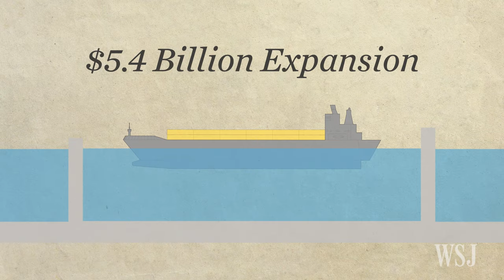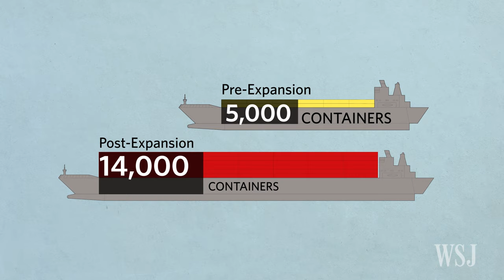The Panama Canal's New Expansion, Explained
The Panama Canal can now accommodate vessels that are longer, wider and heavier than before, thanks to a new expansion that was nine years in the making. The facelift was crucial to compete in a world where ships are getting bigger and bigger. Photo/Illustration: Heather Seidel/The Wall Street Journal